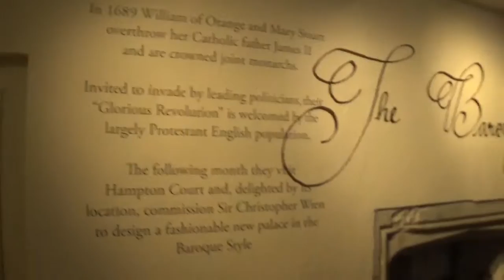The Hampton court Visit 4